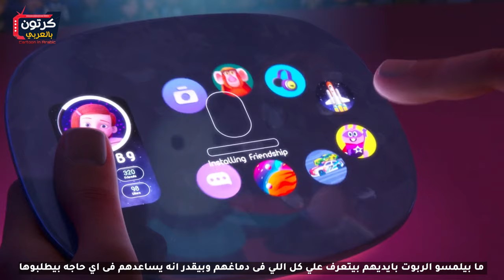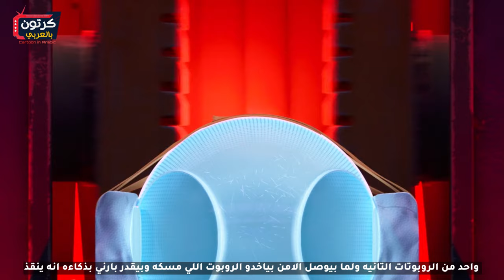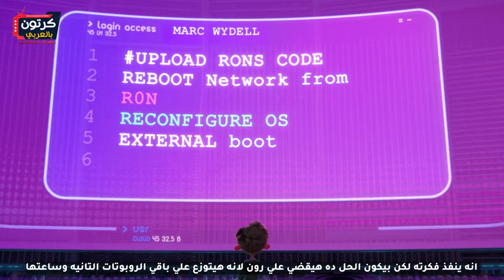بينقذ صديقه من الموت !! حكاية روبوت شرير .. فيلم Rons Gone Wrong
بيبدا الفيلم بعالم البرمجيات المشهور مارك واللي بيخترع روبوت صديق للانسان وبنشوف الاطفال اول ما بيلمسو الربوت بايديهم بيتعرف علي كل اللي فى دماغهم وبيقدر انه يساعدهم فى اي حاجه بيطلبوها منه وبيخلصها بكل سهوله
بيعدي سنه وبيكون كل الاطفال معاهم الربوت الصديق ماعدا بطلنا النهارده واللي بنعرف انه اسمه بارني وبيكون بسبب انه عارف ان اهله مش هيقدرو يدفعو تمن الروبوت ده وعلشان كده مكنش بيطلب منهم انهم يشتروله روبوت زي باقي اصحابه